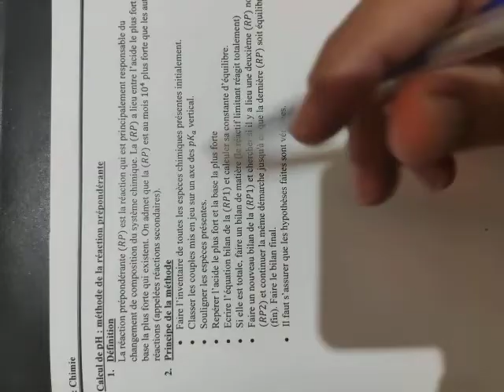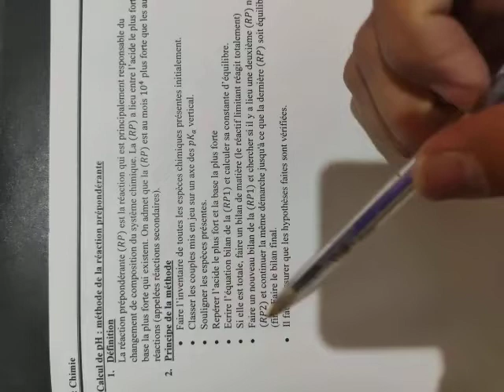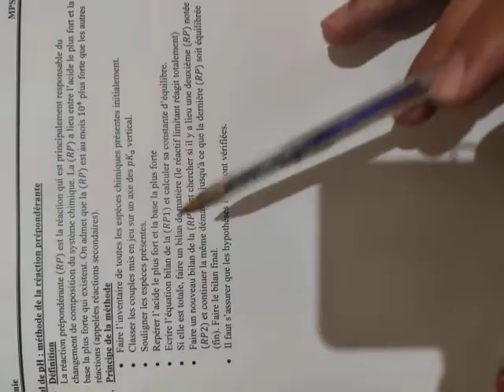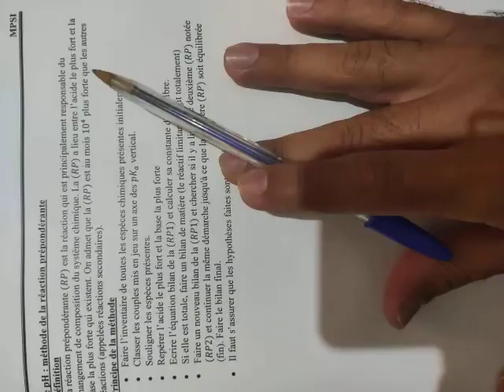méthode de la réaction prépondérante (MPSI/PCSI/TSI) vidéo 1